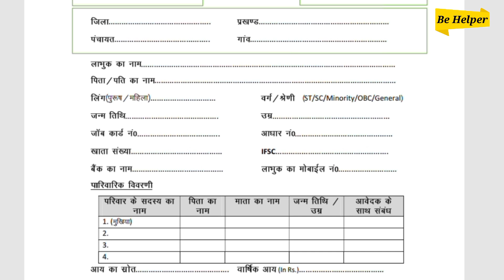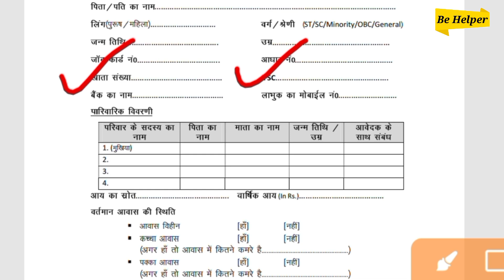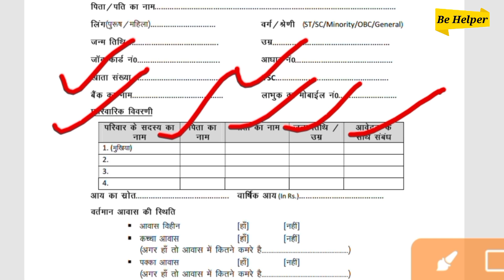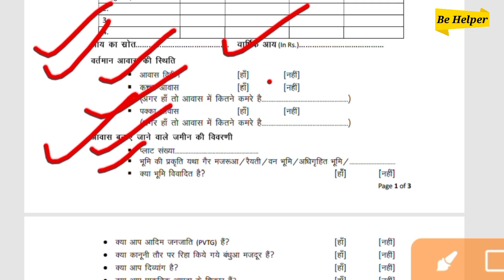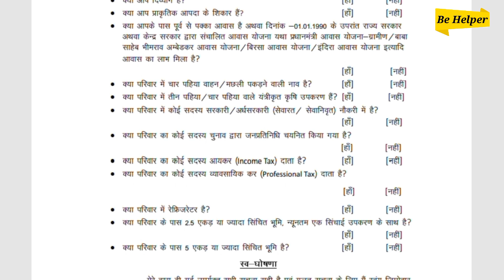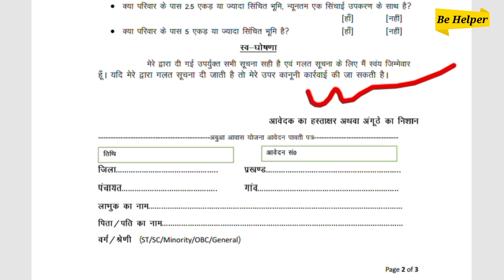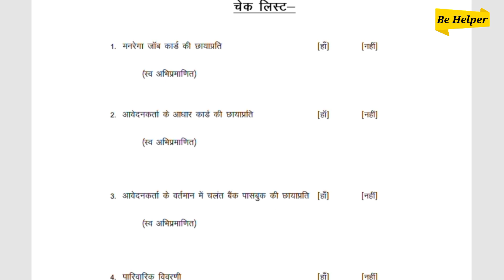अबूआ आवास में नया फॉर्म कैसे भरें 2023-24 | abua awas yojana jharkhand form kaise bhare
Jharkhand abua aawas Yojana form kaise bhare Jharkhand mein aawas Yojana ke liye form jari kar diya Gaya hai pahle ek form jari Kiya gaya tha lekin abhi naya form jari Kiya hai jismein ek aur page ko add kiya hai to ab aawas Yojana ke liye form kis prakar se bhar sakte hain